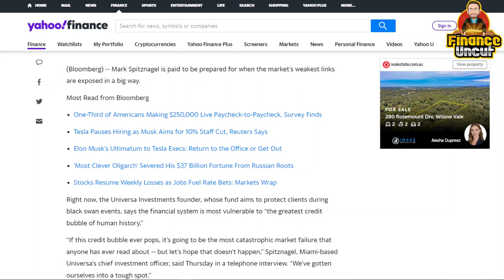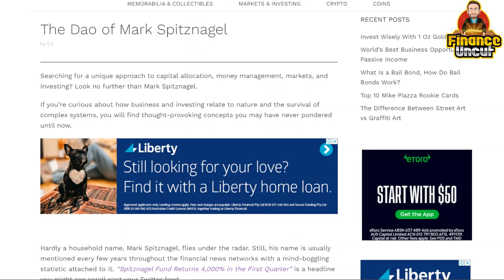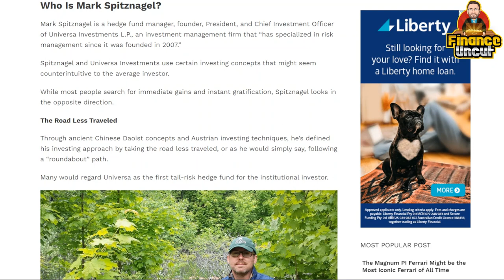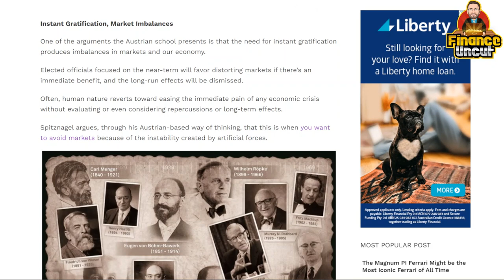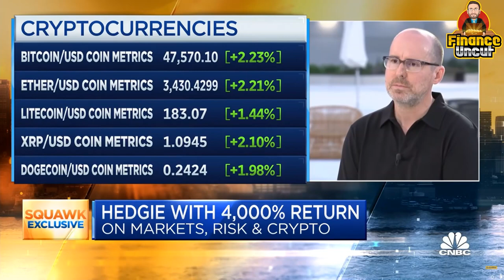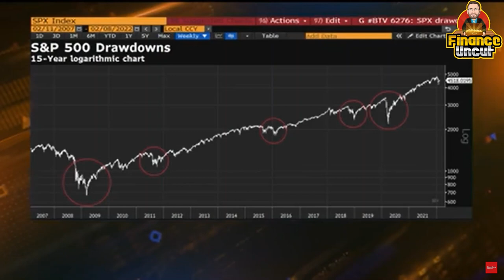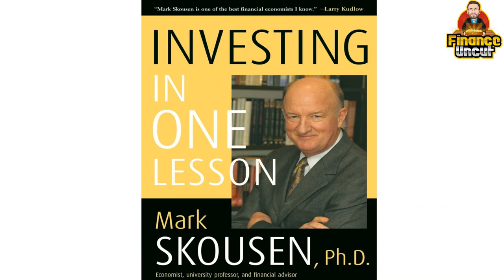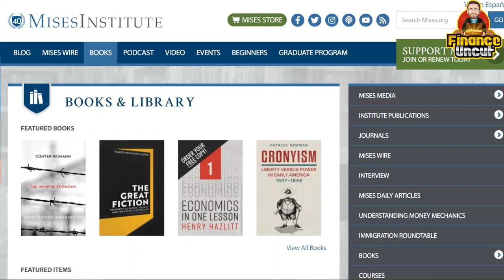Investor Returns 4000%: Austrian Economics For Investors!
This is a lesson from one of the greatest Austrian economic investors of all time. His dire warning is not to be missed and learn how this investor not only made a 4,000%+ return in Q1 2020 but over 100% annual returns over the past 11 years using Austrian economics as his foundation.

In this video you will learn more about this investor, his investment philosophy, his strategies and how you can learn these and use them in your own investment portfolio which will help you become a better Silver & Gold investor using Austrian economics as your foundation for sound investing.

0:00 Intro
0:15 105% Annual Returns!
3:16 Austrian Economic Investing!
6:50 Boom Bust Cycle!
10:17 1929 Market Crash Coming!
15:36 Option Strategies 788% Returns!
17:50 Austrian Economic Investing Resources!
22:39 Option Investing Resources!